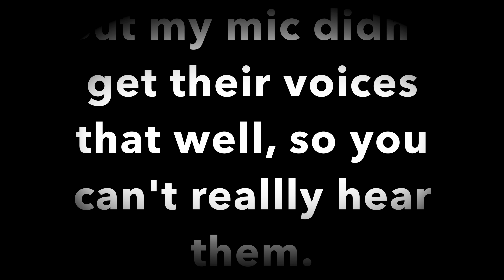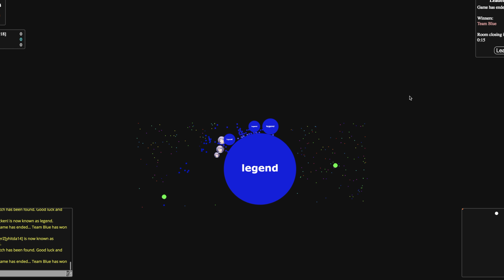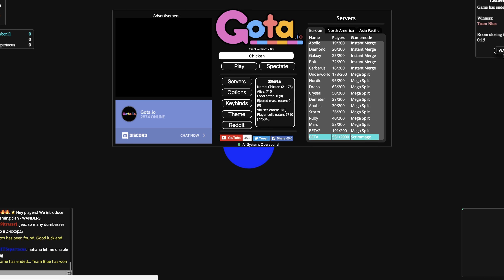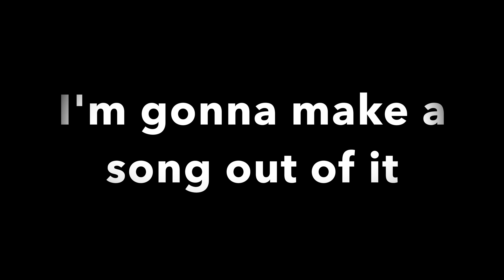I MADE A SONG!! Gdt clan gota commentary!! (GDTRC)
If you want to see more stuff like this, just do something to support me! (Was that song crazy or was it crazy)